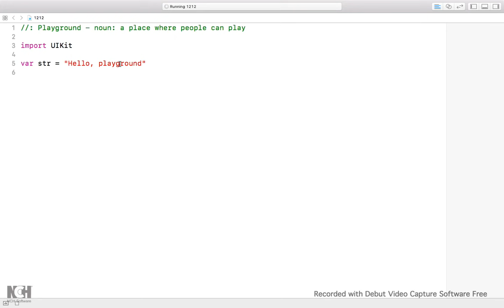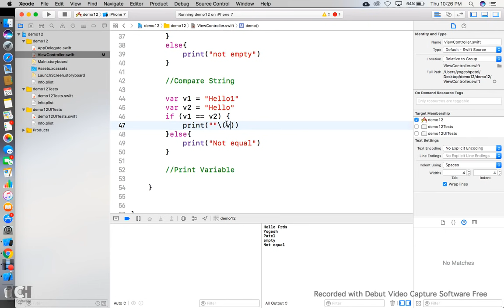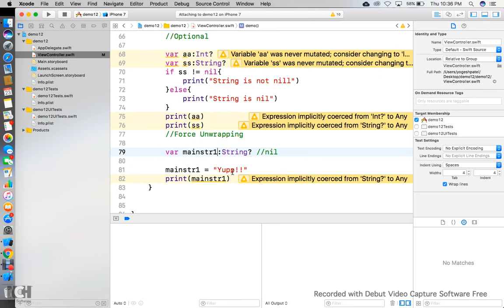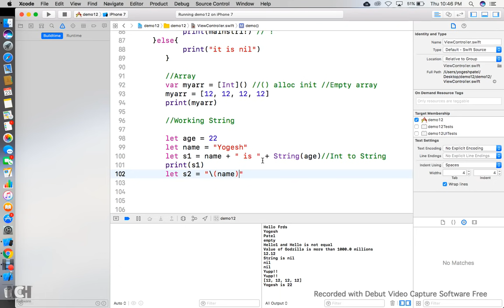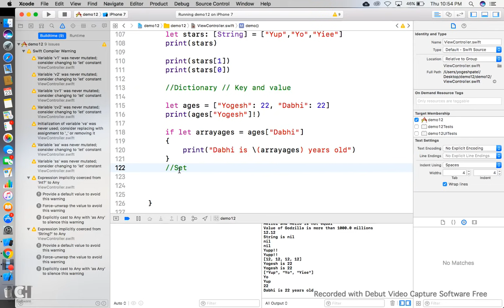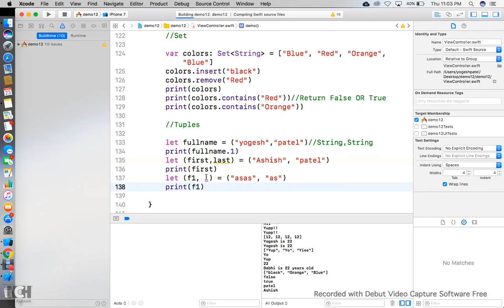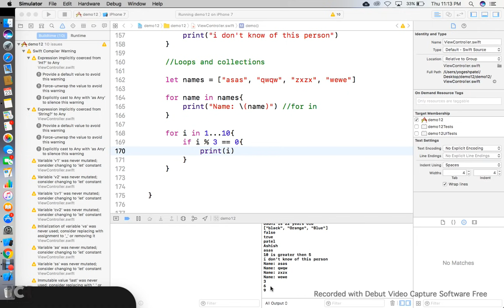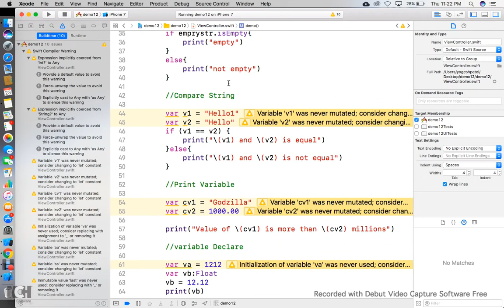Swift Tutorials For Absolute Beginners (Swift Basics) in iOS Latest Hindi (Swift 5, Xcode 12).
iOS :- Introduction Of Swift Tutorials for Absolute Beginners (Swift Basics) latest 2021 Hindi (Swift 5, Xcode 11).

What is new in Swift. Objective-C And Swift Difference.

0:00 Introduction
Overview of the video content.
2:56 Strings in Swift
Understanding strings and their usage.
6:32 Let vs Var
Difference between let and var.
7:58 Checking Empty Strings
Using if-else for empty string checks.
9:16 Comparing Strings
How to compare strings in Swift.
11:20 String Interpolation
Utilizing string interpolation effectively.
16:41 Optionals
Introduction to optionals in Swift.
19:30 Force Unwrapping
Using force unwrapping and its risks.
24:21 Arrays
Working with arrays in Swift.
34:40 Dictionaries
Understanding dictionaries and their use.
38:27 Sets
Exploring sets in Swift.
44:27 Tuples
Introduction to tuples and their applications.
49:05 Control Flow
Overview of control flow statements.
50:41 Switch Statements
Detailed look at switch statements.
53:05 Loops and Collections
Working with loops and collections.
1:06:50 Conclusion
Thank you and final remarks.